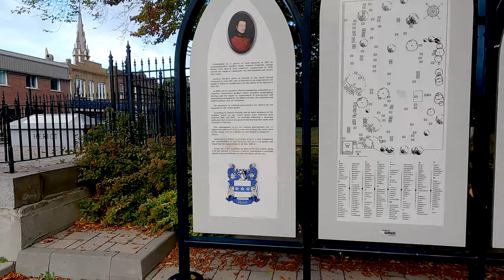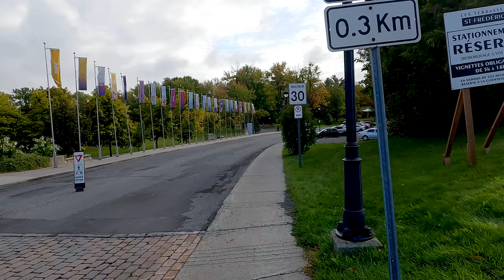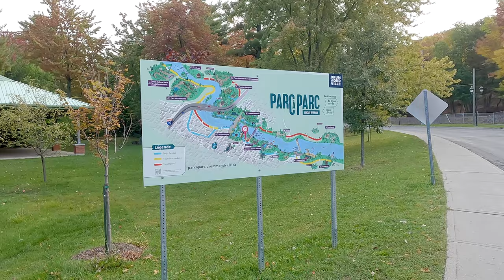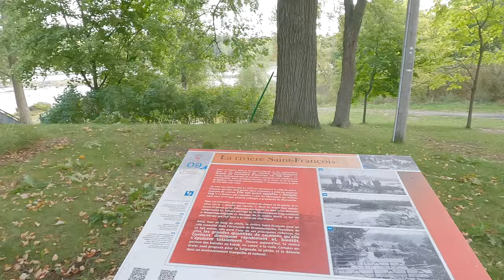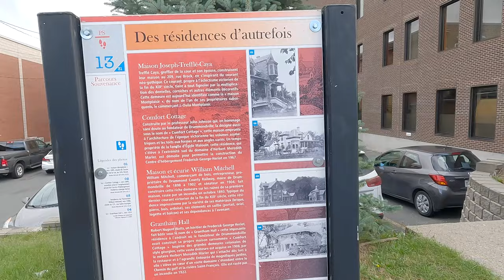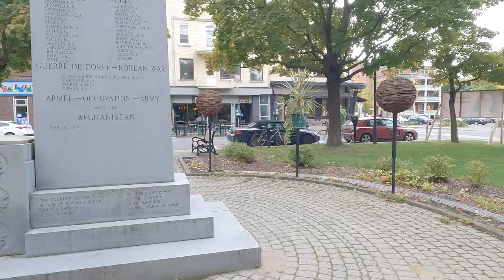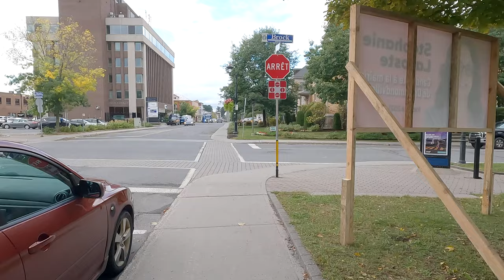Drummondville Quebec Centre Ville - Walking Tour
Drummondville est une ville de la région du Centre-du-Québec au Québec, située à l'est de Montréal sur la rivière Saint-François.

Drummondville est fondée en juin 1815 par le lieutenant-colonel Frederick Heriot. Le but de la ville était de fournir une maison aux soldats britanniques pendant la guerre de 1812 et de protéger la rivière Saint-François (St Francis) contre les attaques américaines. La ville porte le nom de Sir Gordon Drummond, lieutenant-gouverneur du Haut-Canada entre 1813 et 1816.

Depuis 2008, Drummondville accueille le Festival de la Poutine, vers la fin août; pendant trois jours, les gens sont invités à y assister à des concerts et à savourer plusieurs sortes de poutine, un plat canadien d'origine provinciale.

English:
Drummondville is a city in the Centre-du-Québec region of Quebec, located east of Montreal on the Saint-François River.

Drummondville was founded in June 1815 by Lieutenant-Colonel Frederick Heriot. The purpose of the town was to provide a home for British soldiers in the War of 1812, and to guard the Saint-François (St Francis) River against American attacks. The town was named after Sir Gordon Drummond, the Lieutenant Governor of Upper Canada between 1813 and 1816.

Since 2008 Drummondville hosts Festival de la Poutine, towards the end of August; during three days people are invited to attend concerts there, and to savour several kinds of poutine, a Canadian dish of provincial origin.